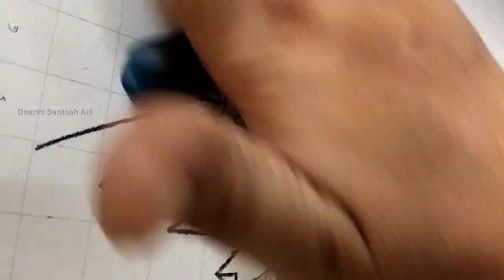Ayodhya Shree Ram Mandir Colour Pencil drawing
Shree Ram Mandir Drawing with coloured pencils
How To Draw Ram Mandir, Ayodhya | the Temple Sketch |Ayodhya Temple Sketch
Shri Ram Mandir Drawing, Outline Tutorial

topic -
ram
ram mandir
ayodhya
ayodhya Ram mandir
ರಾಮ
ರಾಮ ಮಂದಿರ
ರಾಮನ ಚಿತ್ರ ಬಿಡಿಸುವುದು
ರಾಮ ಮಂದಿರ ನಿರ್ಮಾಣ
ರಾಮ ಮಂದಿರ ಡ್ರಾಯಿಂಗ್
ರಾಮ ದೇವಸ್ಥಾನ
ಅಯೋಧ್ಯ ರಾಮ ದೇವಸ್ಥಾನ
ರಾಮ ಜನ್ಮ ಭೂಮಿ
ರಾಮ ಜನ್ಮ ಭೂಮಿ ಅಯೋಧ್ಯ
ram janma bhoomi
ram temple
lord ram mandir
lord ram temple of ayodya
ಅಯೋಧ್ಯ
ಅಯೋಧ್ಯ ರಾಮ
drawing of ram mandir
drawing of Ayodhya ram mandir
ಕನ್ನಡದಲ್ಲಿ ರಾಮ ದೇವಸ್ಥಾನದ ಚಿತ್ರ ಬಿಡಿಸುವುದು
ಮೋದಿ ಕಟ್ಟಿಸಿದ ರಾಮನ ದೇವಸ್ಥಾನ
ಮೋದಿ ಸ್ಥಾಪಿಸಿದ ರಾಮನ ಬಾಲ ವಿಗ್ರಹ
lord ram
How to draw shree Ram Mandir Drawing
Shree Ram Mandir Drawing tutorial
How to draw ram mandir
Ram mandir Drawing tutorial
Jai Shree Ram Drawing
Ayodhya Shree Ram Mandir Drawing
Ayodhya Ram Mandir Drawing
How to draw ram mandir drawing
Ram Ji Drawing
Ram Ji drawing tutorial
Ram Ayenge
Jai shree Ram
How to
Tutorial

1. Dom's Colour pencil
2. Dom's sketch book